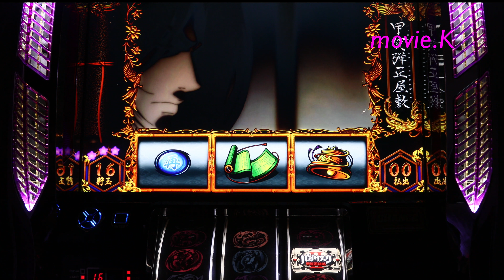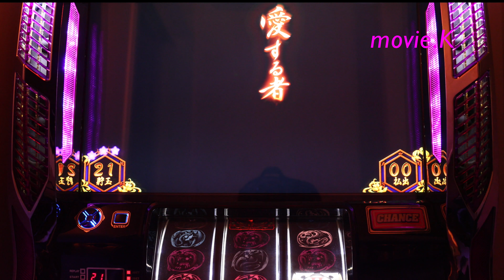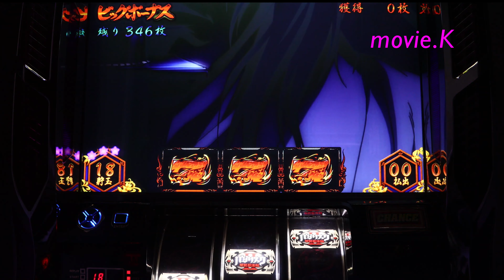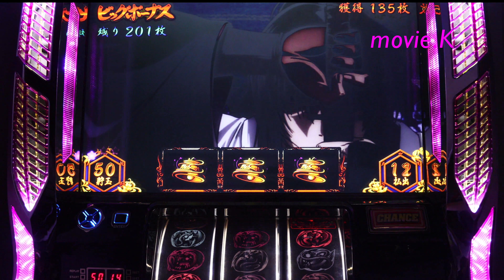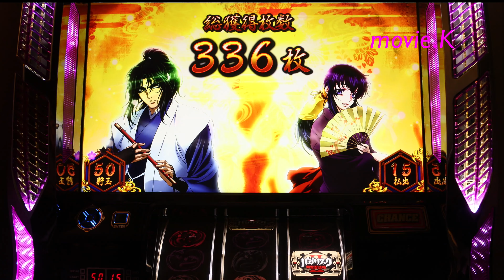確率(1/２６２１４４)？強チェリー0.125%から？ バジリスク2 の花嫁フリーズ